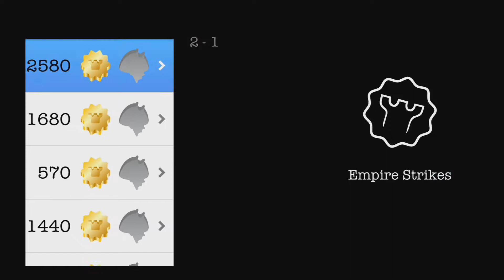Plunderland By JohnnyTwoShoes - iOS HD Gameplay Trailer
"Plunderland - Play as Captain Peg Leg's ghostly spirit and help your wannabe pirates steal back his treasure from wicked sea tyrants! Hours of unique gameplay."